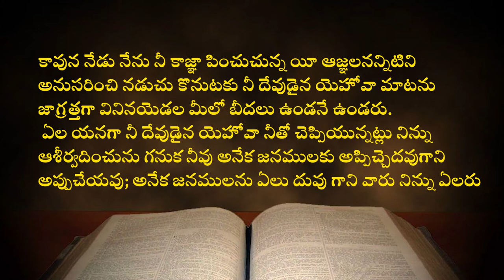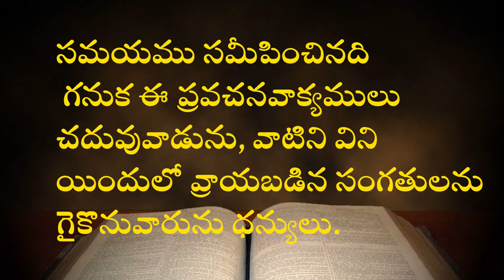pastor krupanandam garu ||8 4 2021||అంశం:ఎలీషా ప్రవక్త దగ్గర మొఱ్ఱపెట్టిన విధవరాలు